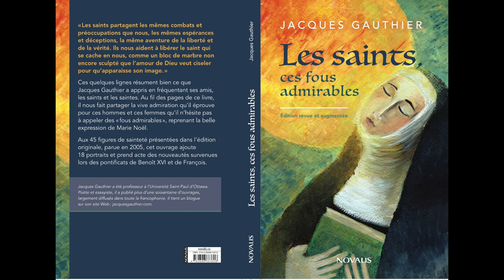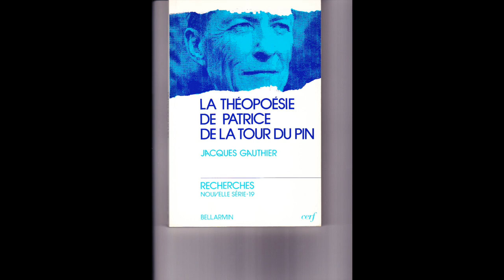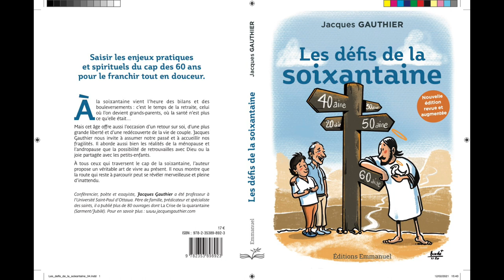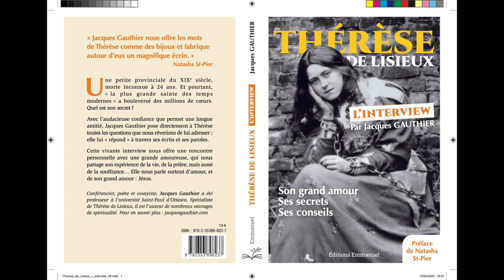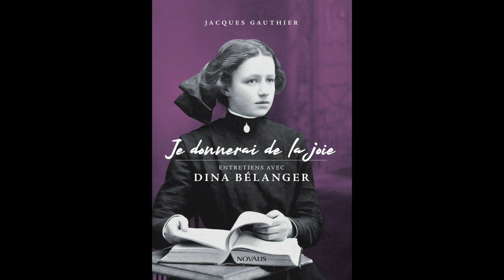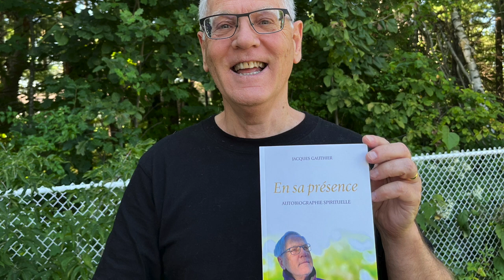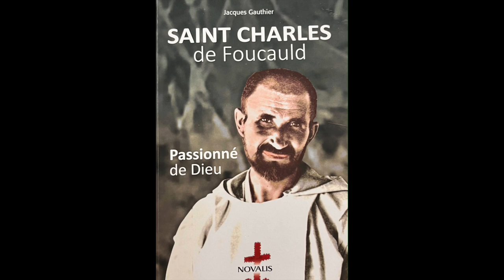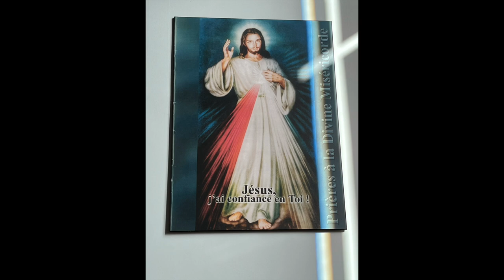Une vie en sa présence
Ma vidéo, et montage photos, du podcast (balado) de 37 minutes de la série "Un beau jour" avec Marie de Varax pour la revue Famille Chrétienne. Je l'ai rencontrée à Paris le 27 septembre 2022 pour mon autobiographie spirituelle "En sa présence" (Artège/ Novalis).

Elle écrit dans la présentation du podcast:"Une extraordinaire vie ordinaire".
Le théologien et poète canadien Jacques Gauthier, auteur de plus de quatre-vingts ouvrages de spiritualité diffusés dans le monde entier est bien connu. Mais qui est l’homme qui se cache derrière ? Dans une autobiographie belle et émouvante intitulée "En sa présence", il lève un coin du voile. De son enfance harmonieuse à son adolescence tourmentée, d’une vie hippie à la trappe d’Oka, au Québec, de son mariage heureux à sa vocation d’auteur, il donne le témoignage enthousiasmant d’un homme marchant à la suite de sainte Thérèse pour révéler l’extraordinaire de Dieu en chaque chose ordinaire.
Dans le 37e épisode du podcast "Un beau jour", Jacques Gauthier raconte son histoire, celle d’un assoiffé d’absolu qui voulut tout donner à Dieu après une re-conversion radicale à 20 ans, mais que le Seigneur attendait au creux d’une vie ordinaire, celle du mariage et de la vie de famille qui lui permirent cependant de faire éclore une vocation éclatante d'écrivain. Une vie marquée par plusieurs crises qui furent à chaque fois des leçons de persévérance, d'humilité, et d'amour plus grand encore.

En complément, l'article de l'interview de Antoine Pasquier, rédacteur en chef de Famille Chrétienne, no 2336: "Dieu est près de nous dans nos nuits", 22 octobre 2022, p. 24-27. Sur mon blogue: